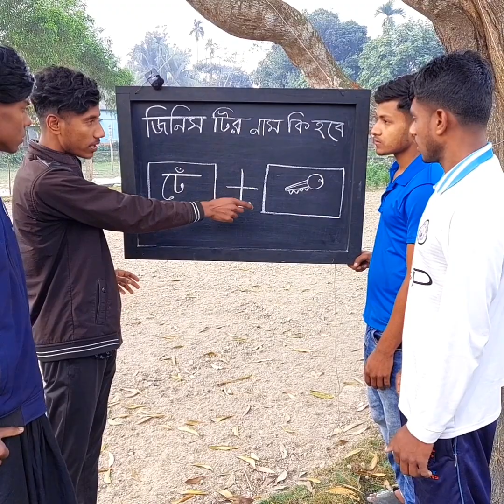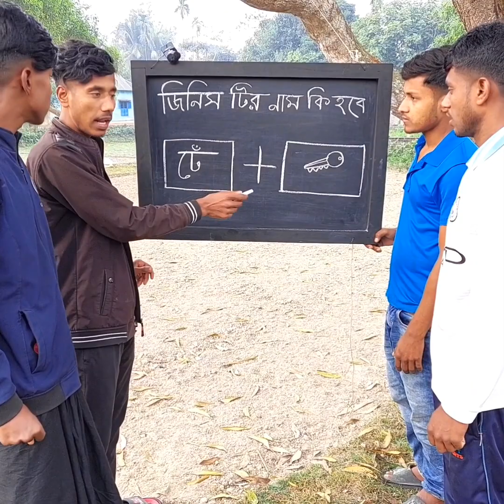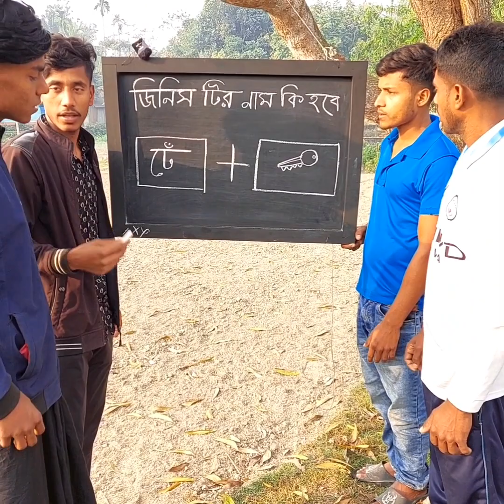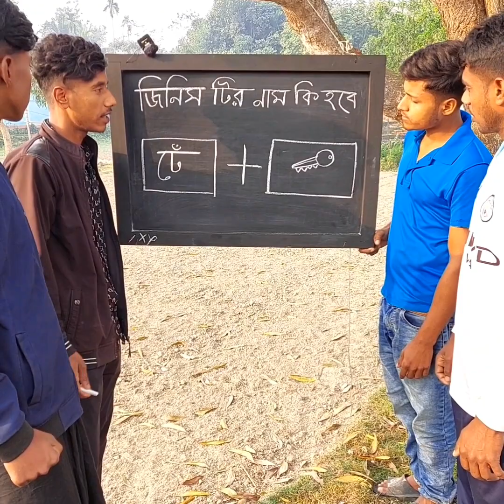এখানে জিনিসটির নাম কি হবে, এই দুটি ঘর থেকে একটি শব্দ তৈরি হবে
বাংলা ফানি ভিডিও চিত্র